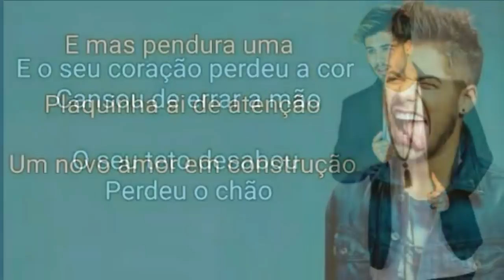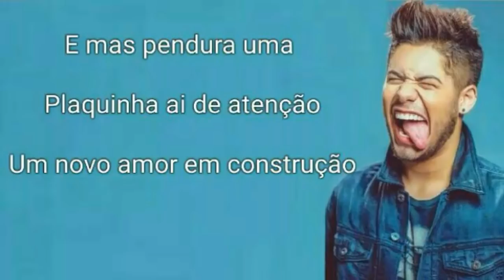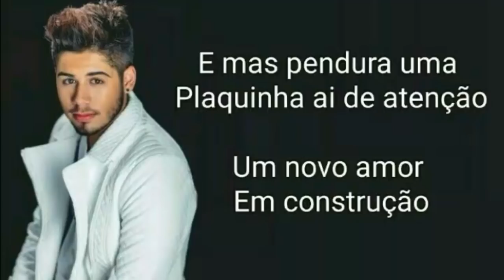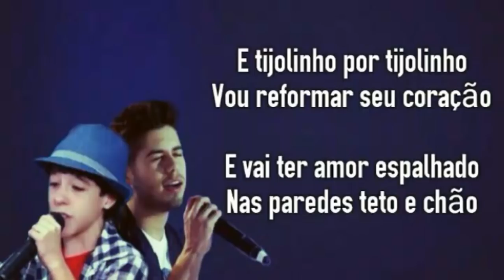Tijolinho por tijolinho (Letra) - Enzo Rabelo part. Zé Felipe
Cantor: Enzo Rabelo e Zé Felipe

canal Solta o som letras / Geovanny S. Gama